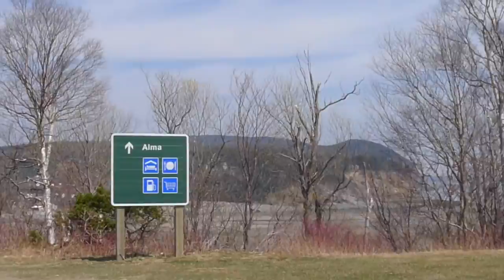Driving thrugh Alma, New Brunswick, Canada 2